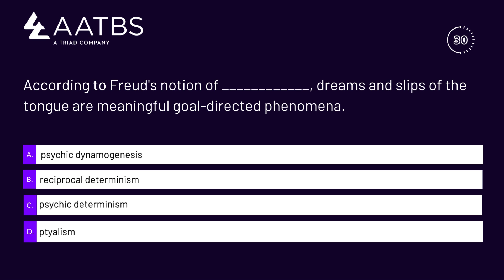EPPP Prep: Navigating a Clinical Psychology Question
In this video, we'll tackle a practice question from the Clinical Psychology domain of the EPPP exam. Join us as we break down the question and explore the answer choices. Perfect for anyone preparing for the EPPP and looking to boost their confidence in the Clinical Psychology domain.